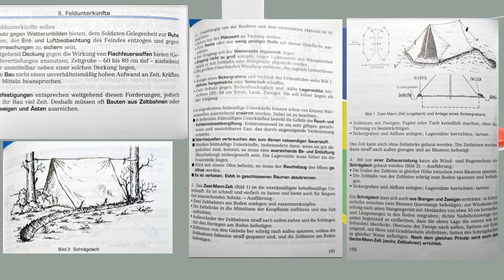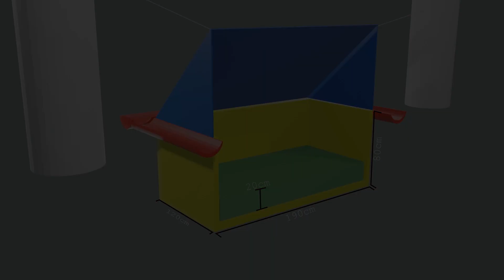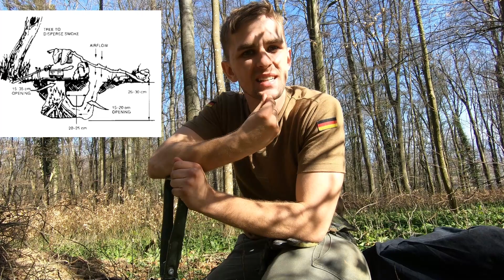24H BIWAK nach Bundeswehr Art - 100% BW Equipment, Shelterbau, Overnighter Übernachtung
↓ ↓ ↓ Auflistung & Links zur Ausrüstung & Bekleidung vom Video ↓ ↓ ↓

24H BIWAK nach Bundeswehr Art  - 100% BW Equipment,  Shelterbau, Overnighter Übernachtung

Auf dem Kanal findet ihr mehr über Ausrüstung & Wanderungen, schaut vorbei!
Inhalt:
00:00  Preview & Einleitung
01:10  Unterkunft Aufbau Erklärung
03:03  Aufspannen  mit Expander
03:57  Aufspannen  mit Schnur
06:07  Mit Heringen Spannen
07:45  Markierungen zum Graben
09:55  Graben ausheben
14:51  Wassergraben ausheben & Abdichten
16:48  Schlafsack ausbreiten
18:55  Grubenfeuer
20:06  Zubereitung von Essen & Feierabend
24:07  ...am nächsten Tag
26:09  Resümee & Abspann
Alles im Video gezeigte Equipment kann man sehr günstig, im guten Zustand gebraucht auf Ebay Kleinanzeige kaufen oder bei jedem Army Shop kaufen.
Wenn du über die Amazon Link's bestellst bekomme ich eine kleine Provision, ohne dass du mehr bezahlen musst. Ich reinvestiere diese Provision in diesen Kanal und kaufe Equipment, Programm Lizenzen (Adobe) und andere Dinge, damit ich  noch mehr vielseitigeren und Qualitativeren  Content zu bieten kann.
Vielen Dank,  Horrido!

Meine Ausrüstung auf dieser Tour :

►►► *** Big 4 -  Übernachtung & Rucksack ***

►Rucksack:
    Kampfrucksack Bundeswehr, gebraucht

►Schlafsack:
    Carinthia Defence 4, GR. M (185cm)
    inkl. komprimierbarem Packsack

►Biwaksack:
    Carinthia Biwacksack

►Isomatte:
    Faltisomatte, Bundeswehr

►Shetler/Tarp/Abdeckplane:
    Zeltbahn, Bundeswehr

►Expander:
    Expander, Bundeswehr

►Pi-Schnur:
    Pi-Schnur, Bundeswehr
    Ebay Kleinanzeige

►►► *** Oberbekleidung***

►Hose:
    Leo Köhler Feldhose, oliv

►Jacke:
    Leo Köhler Feldbluse, schwarz

►Handschuhe:
   Kampfhandschuhe BW

►Stiefel:
    Meindl Kampfstiefel Schwarz

►►► *** Unterwäsche ***

►Pullover:
   langes Unterhemd mit Rollkragen

►Handtuch:
    Handtuch, Oliv

►T-Shirt:
    Leo Köhler BW Unterhemd

►Unterhosen:
    Boxershort's BW

►Lange Unterhose:
    Lange Unterhose, BW

►Warme Wollsocken:
    Standard BW Socken

►Leichte Socken:
    Tropen BW Socken

►►► *** Kälte, Wind & Nässeschutz***

►Wintermütze:
    Wintermütze BW, oliv

►Wind & Nässeschutz:
    Regenhose & Regenjacke BW

►Kälteschutzjacke:
    Kälteschutzjacke BW

►Kälteschutzhose:
    Kälteschutzhose BW

►Halstuch:
    Dreiecktuch BW

►►► *** Werkzeuge ***

►Sparten:
    Klappsparten Bw

►Taschenmesser:
    Victorinox Soldatenmesser.08, Bw Edition

►►► *** Koch & Essbesteck***

►Kochgeschirr:
    Kochgeschirr BW

►Wasserflasche:
    Feldflasche inkl. 2 Becher

►Brennstoff Kocher:
    Esbit Taschenkocher

►Essbesteck:
    Essbesteck BW

►►► *** Sonstiges ***

►Taschenlampe
    3 Farb Lampe BW

► Pi Päckchen - Beutel für Zunder, Nägel, Kerze & Nähzeug

►Zurrbänder:
    Zurrbänder BW